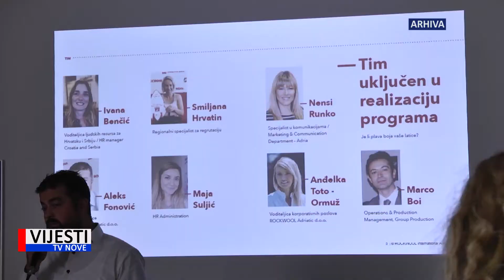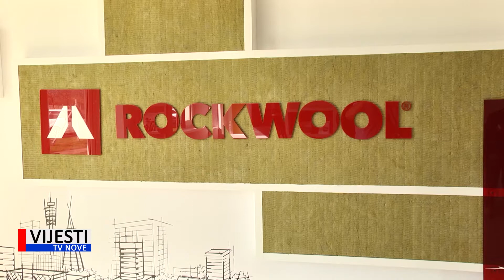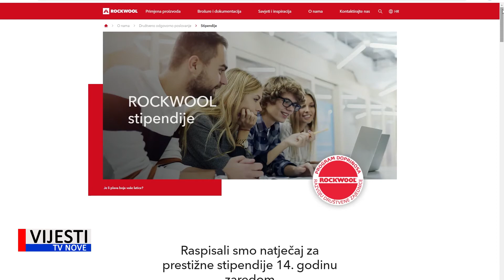Vijesti TVN - Rockwool raspisao natječaj za stipendije 25.10.2021.